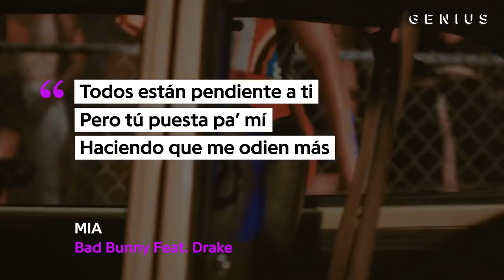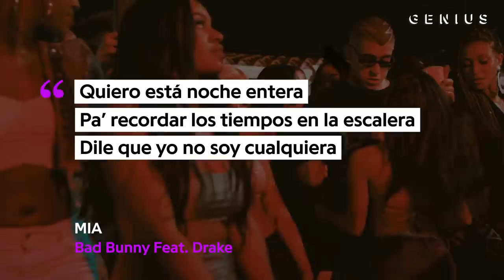Bad Bunny & Drake’s “MIA” Explained | Song Stories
Drake has been teasing a collaboration with Puerto Rican rapper Bad Bunny since early this year, and today the pair finally released the long-awaited track. “MIA” features production by DJ Luian & Mambo Kingz, and features both Drake and Bad Bunny singing and rapping entirely in Spanish.